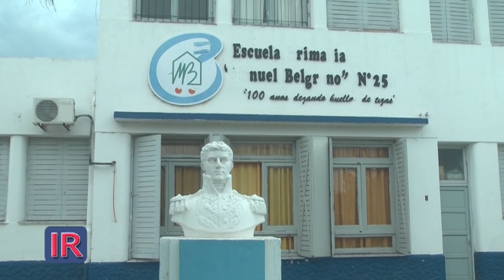La escuela 256 de Andino con gran matrícula y nuevo SUM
La Escuela Primaria n° 256 “Manuel Belgrano” de Pueblo Andino crece año a año y el desafía de los directivos y cooperadora es mantener la calidad educativa y mejorar la infraestructura.